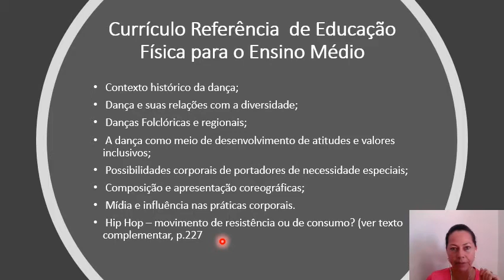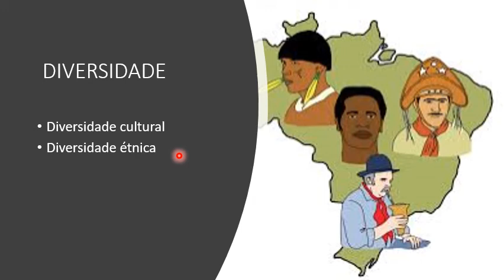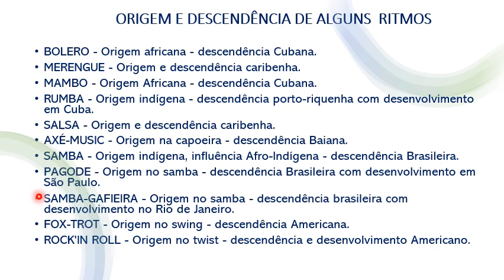27/08/2020 - 2ª Série - Educação Física - Dança e Diversidade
Olá amores! Aula maravilhosa feita especialmente para você! Aproveite!...